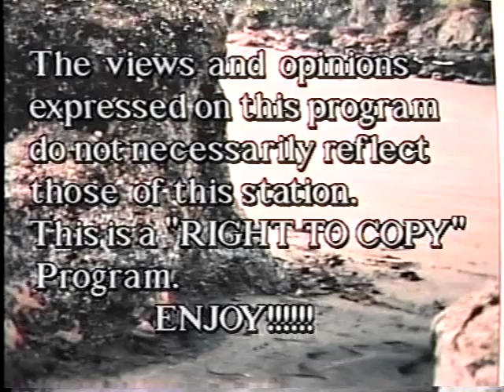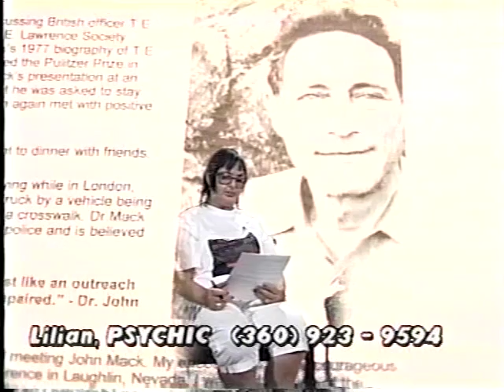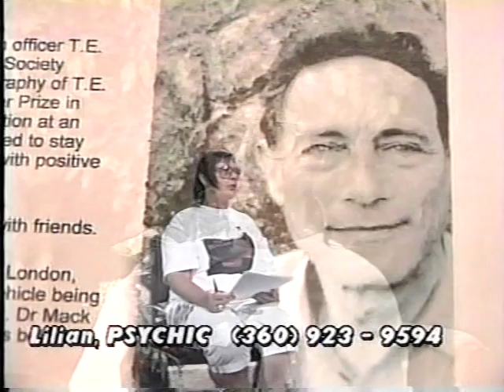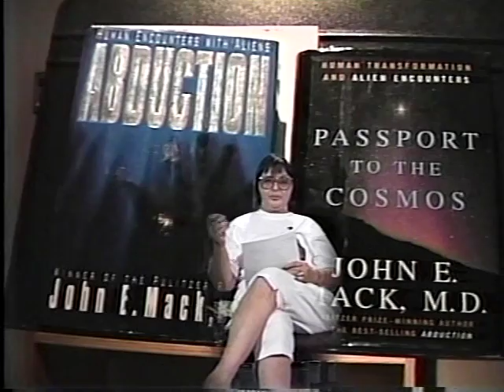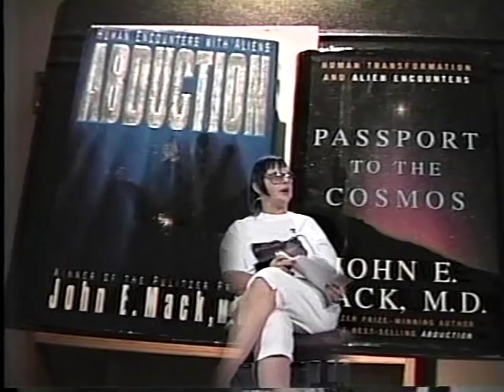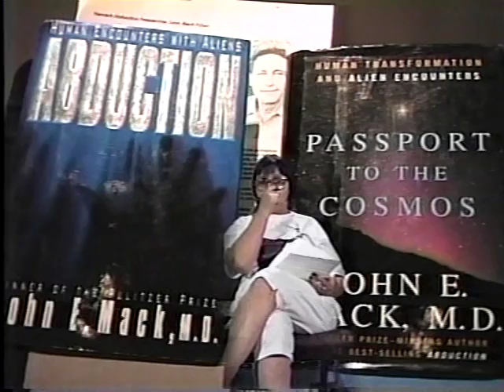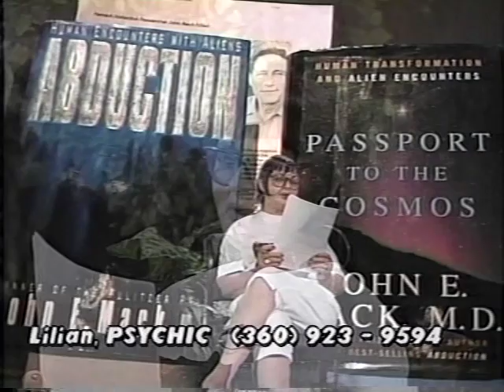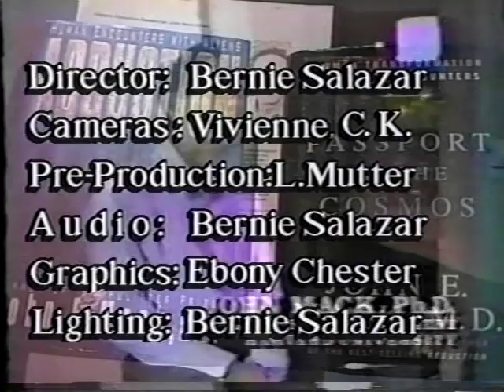A visit with a person of High Strangeness In Charge of the world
Dedicated to the Late John Mack PHD, we owe him much.